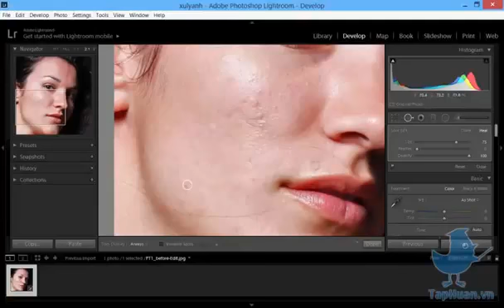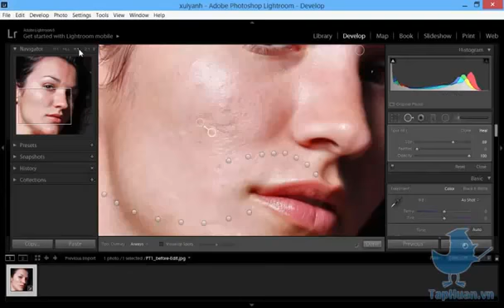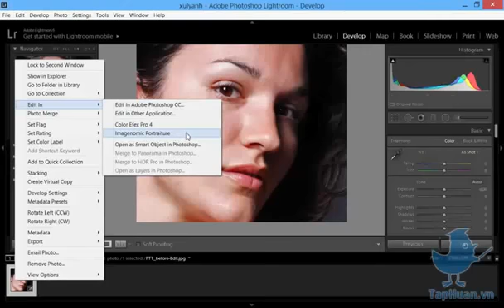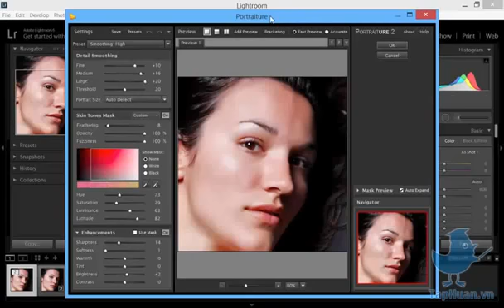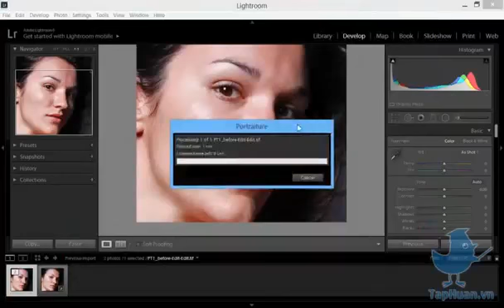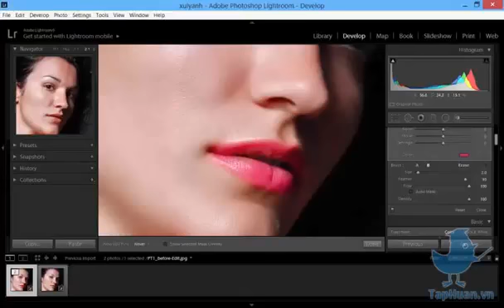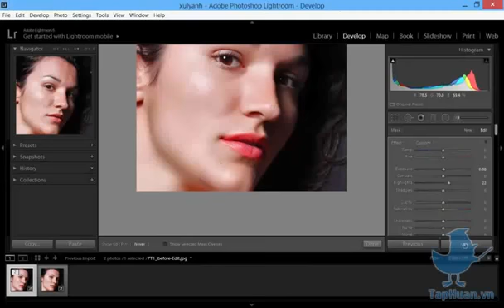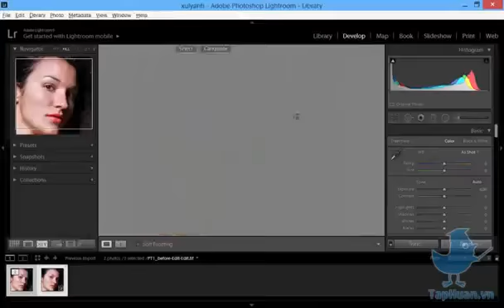Hướng dẫn làm mịn da trong Lightroom với plugin Portraiture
Video hướng dẫn được thực hiện bởi thành viên onceclick, các bạn có thể click vào đây để download plugin Portraiture cho Lightroom và gửi thắc mắc trực tiếp đến tác giả